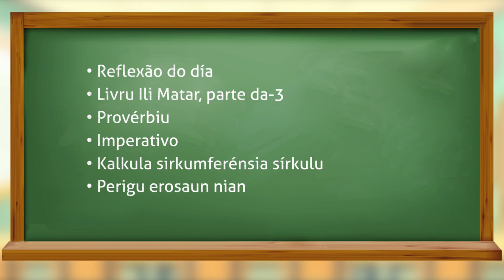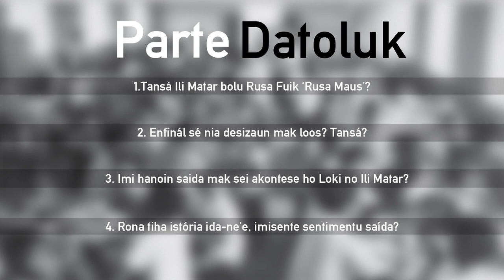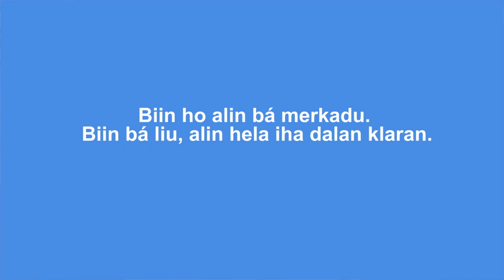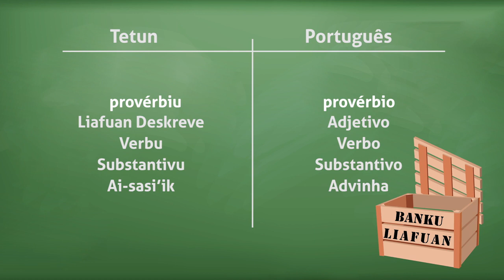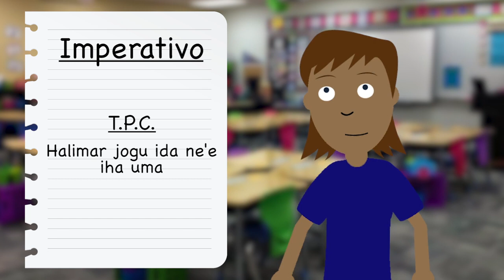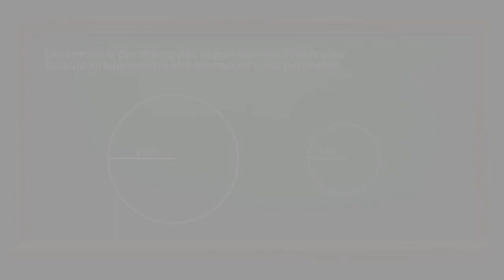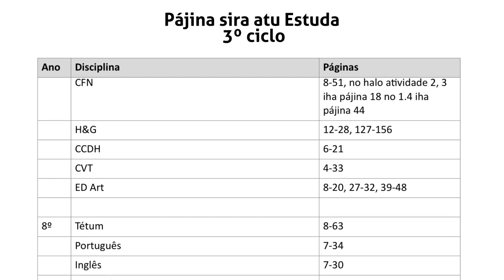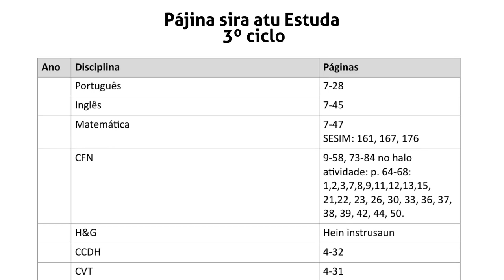Eskola ba Uma - Ep. 6